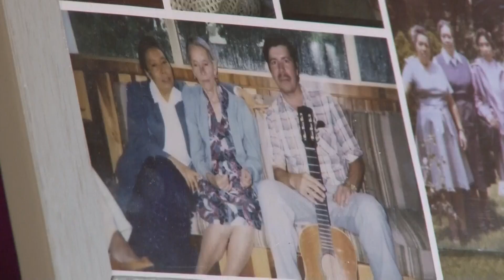What is Dia de los Muertos?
Dia de los Muertos, or Day of the Dead, is all about celebrating the lives of those who came before us.